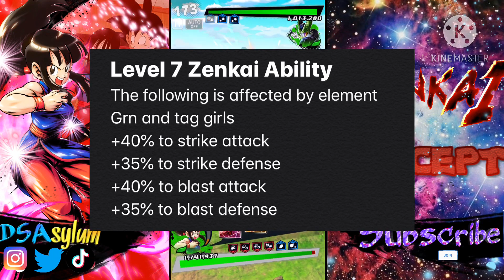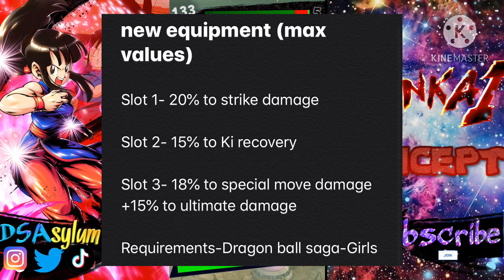Time To Bury Son Family Once And For All!!